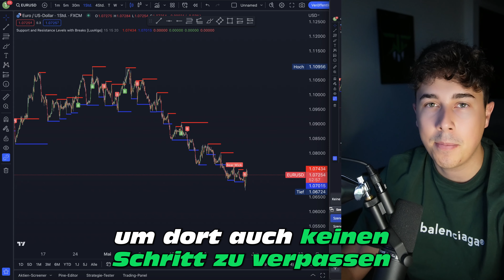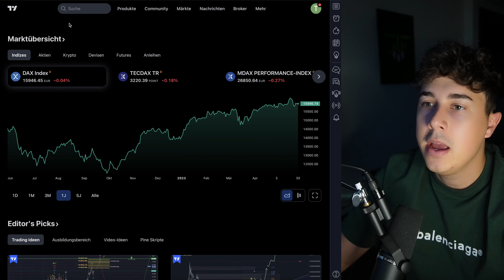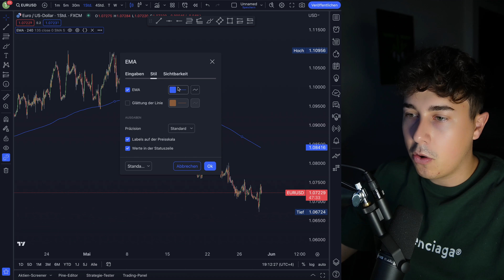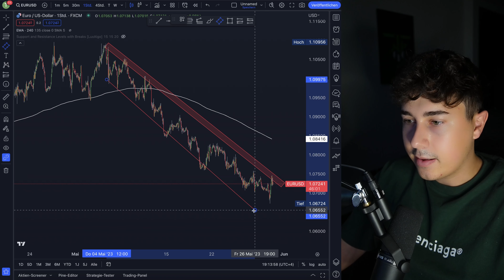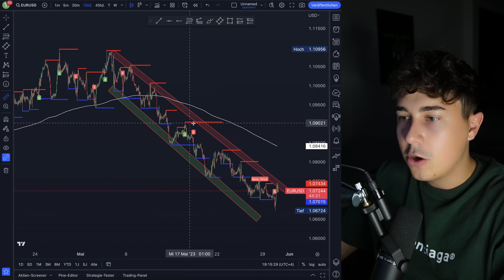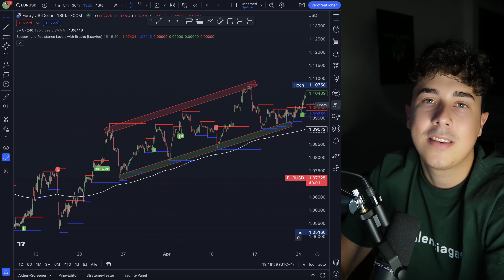BESTE Forex Trading Strategie 2023 für Trends I Trading Strategie deutsch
In diesem Video zeige ich dir eine der besten Forex Trading Strategien aktuell